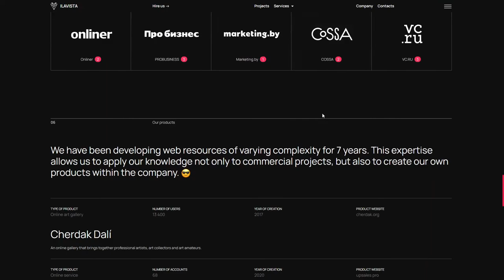Ilavista Technologies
Ilavista Technologies By Arina Turliai from Belarus has earned the OWDA certificate on March 31, 2022.
About:
Ilavista technologies is a product development company which has grown out of web-development and marketing studio. They have developed more than 300 projects within 7 years.
Among projects are product landings, promo pages, corporate sites, simple catalogs and complicated online stores, platforms, marketplaces, classified sites, product solutions and own startups.
They do what they love and love what they do, so their websites and apps benefit clients, and are widely enjoyed by users.